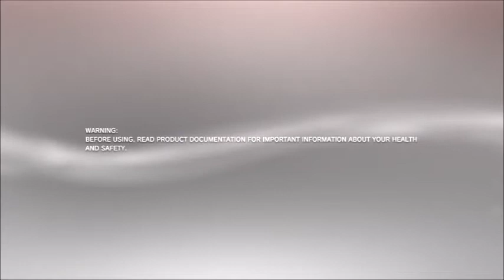A look at the 'Silent Hill 2' theme for PS3...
The backgrounds change every time you fire up the console, cycling between the 4 still shots shown here, though I couldn't find any pattern when recording this footage. I had thought there was one for Laura, but never did get one out of the 15 different fire ups I did (but it's been a long time since I've had it set as my theme so must be remembering wrong). Verdict? Nothing you probably don't already have as a PC desktop background, but better quality pics then trying to throw some on your PS3 via USB stick. For the die-hards, for sure.